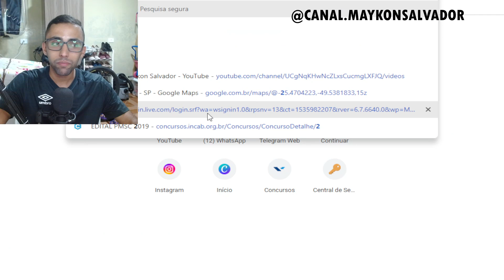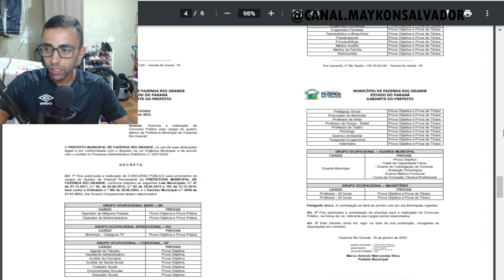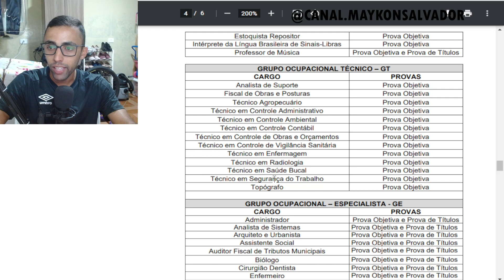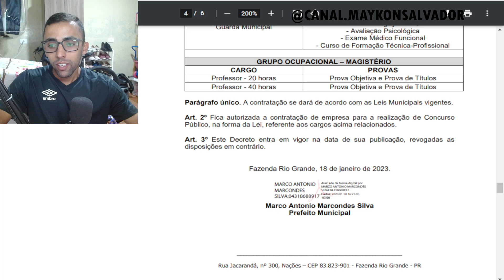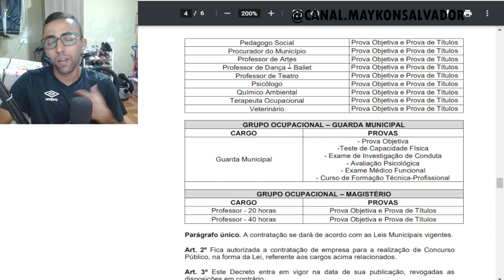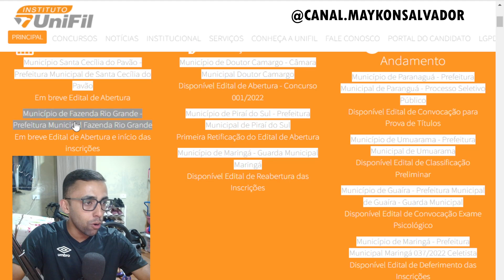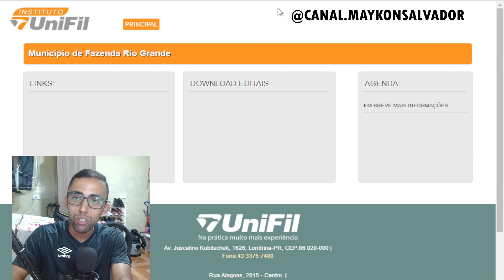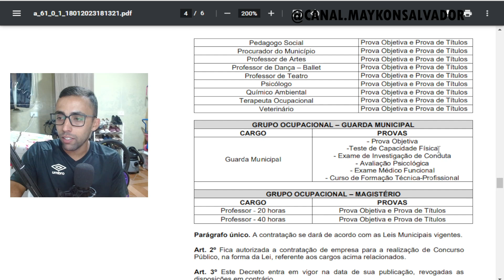Novo edital saindo, Guarda Municipal de Fazenda Rio Grande - PR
Link do diário oficial de fazenda